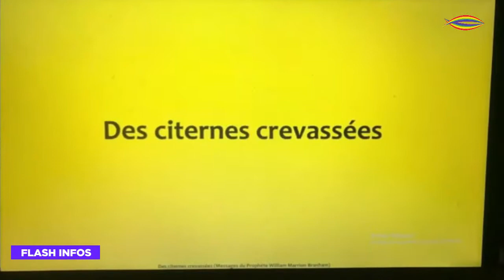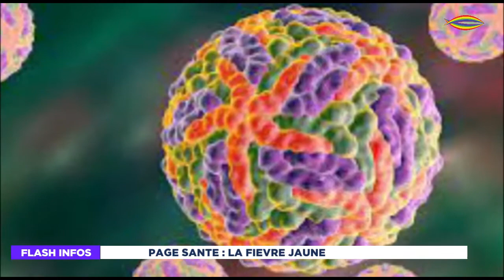REVUE DE L'ACTUALITE DU JEUDI 22/09/2022